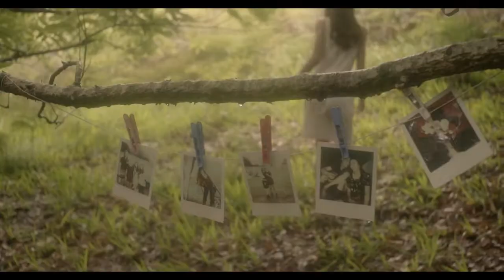Olivers Army - Golden Tree - Official Video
Directed by Zoe Coldham, filmed by Romilly Spiers, edited by Karl Graham.

Acted by Kathleen Lee and Darren Doukas.